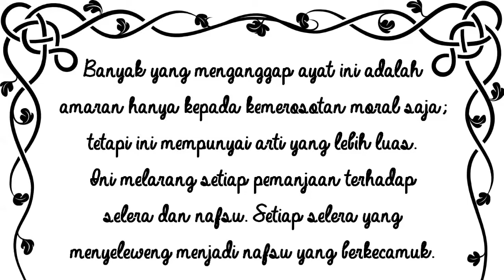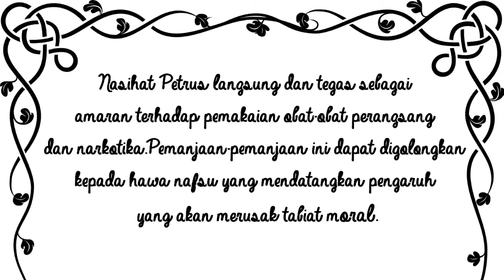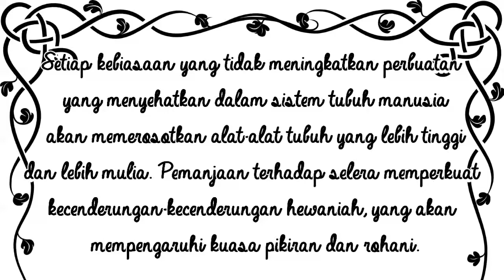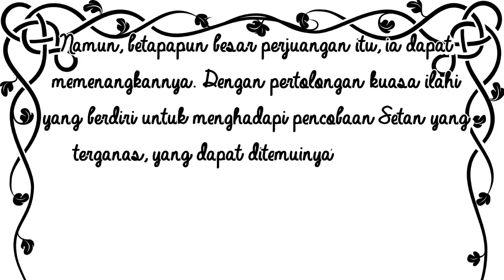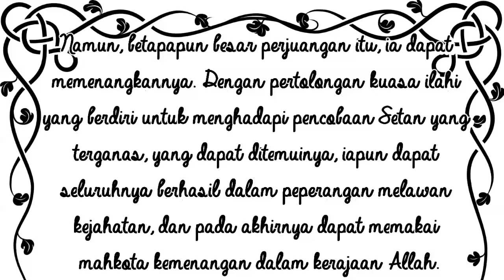(e-Devotional) Kesehatan Jasmani dan Pikiran yang Mulia - Maranatha p.81